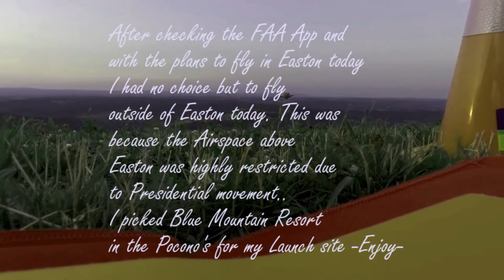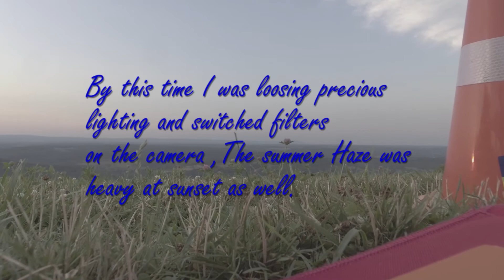Blue Mountain 2020 July sunset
Airspace above Easton my hometown was closed on this day so headed to the Poconos,,this is my summer footage ,,a bit hazy due to the 90 degree temps during the day. Enjoy